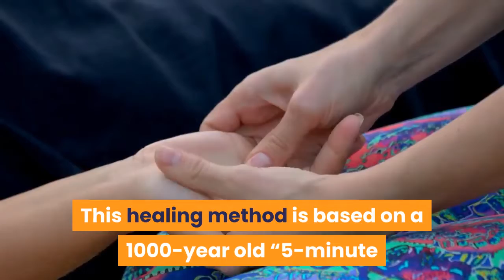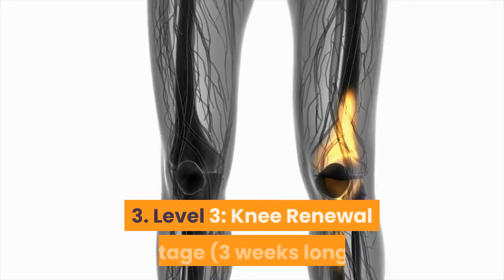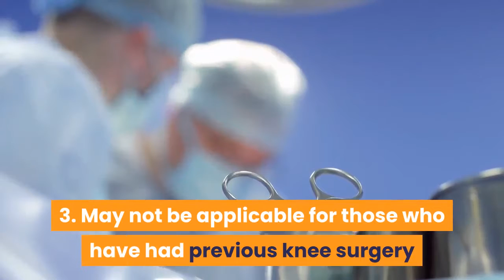✅ Feel Good Knees For Fast Pain Relief ✅ Watch This Before You Buy ✅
✅ Click this link to access Feel Good Knees at the best available price
Feel Good Knees For Fast Pain Relief
Feel Good Knee is an easy-to-follow 5-minute method. This healing method is based on a 1000-year old “5-minute ritual” to the secret of minimizing knee pain by 58%. This thousand-year-old mystery reveals how the human body can heal itself quickly without resorting to harmful drugs. The method was founded on the idea that the body can heal itself, prompting it to eliminate the pain from the body and regain optimal health and rejuvenation.

You will get to know about the Joint Pain Triad which causes joint pain as revealed by new research. The 3 harmful causes of chronic joint pain are Cellular inflammation, Cartilage Deterioration, and Postural Misalignment. Pain Triad should be addressed and fixed because these are the root causes of the pain. Unfortunately, some doctors have been influenced by the big pharmaceutical companies, driven by profits and that means they make money because of your pain hindering them to do what is right and that is to treat the core issues rather than prescribing pain relief drugs.